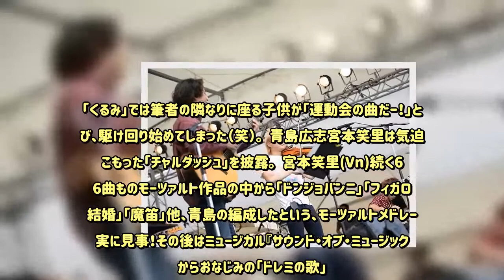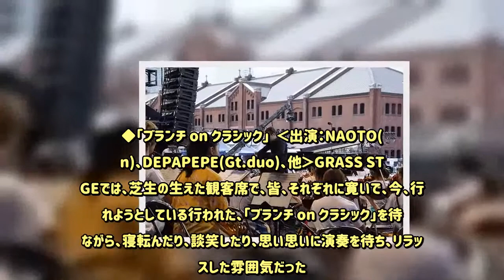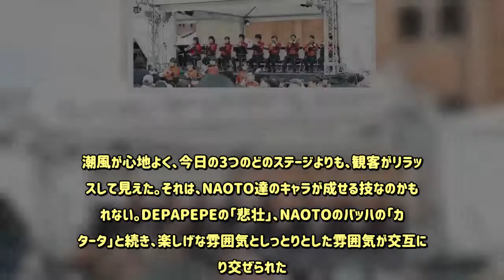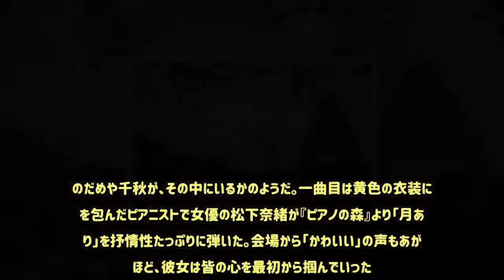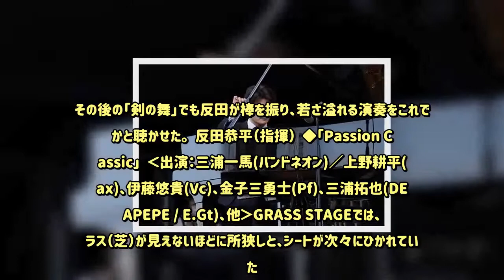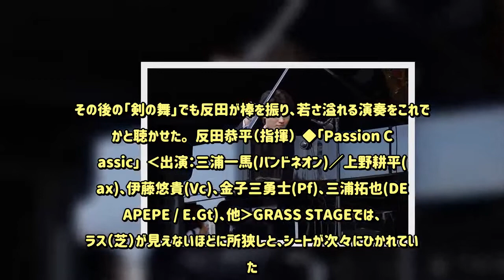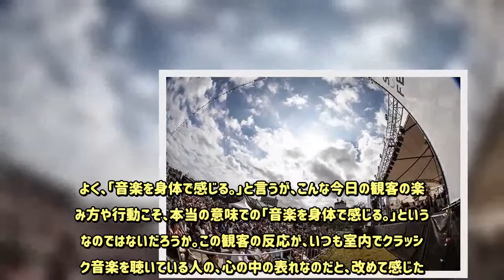『STAND UP! CLASSIC FESTIVAL 2018』（スタクラフェス ）宮本笑里、松下奈緒、髙木竜馬ら登場で午後も盛況[クイック・レポート] - めるも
食べて、飲んで、くつろいで！ クラシック音楽、そして音楽全般が「だ～い好き」な向きにはたまらないフェスティバル、『STAND UP! CLASSIC FESTIVAL‘18』（略称“スタクラフェス”）が、秋分の日、2018年9月23日（日祝）に開催された。いわば野外ロックフェスのクラシック版。会場には3つの野外ステージ「HARBOR STAGE」「GRASS STAGE」「Sunday Brunch Classic STAGE」が設置され、クラシック音楽だけでなく、ミュージカルやアニメの音楽まで、誰もがどこかで聴いたことのある音楽ばかり全100曲以上が演奏されるスタクラフェスのクイックレポート第二弾。午前の部を紹介した前回に続き、今回は日中に上演された4つのプログラム「世界まるごとクラシック～みんなおいでよ、赤レンガ～」「ブランチonクラシック」「クラシック in アニメ」「Passion Classic」について、終わりたての余韻の残る中で、ライブの模様を伝えたい。  ◆「世界まるごとクラシック～みんなおいでよ、赤レンガ～」  ‹出演：宮本笑里(Vn)、青島広志(指揮d)、シアターオーケストラトーキョー›「世界まるごとクラシック～みんなおいでよ、赤レンガ～」は、指揮者・作曲家である青島広志の解説付きで、誰もが耳にしたことのあるクラッシック音楽を聴く事ができる贅沢な演奏会。すぐ横に海が広がるHARBOR STAGEは、心なしか広大に感じられる。天候に恵まれ、海から流れてくる風も仄暖かく、清々しい。野外で音楽を聴くには最適な環境が整っていた。そこに明るいカラーの衣装を纏った青島が踊るように登場、間髪を入れずに、一曲目の行進曲「威風堂々」第一番の指揮を振り始めた。これで客席を一気に高揚させた後には、チャイコフスキー三大バレエのセレクションとして「白鳥の湖」「くるみ割り人形」「眠りの森の美女」からの著名パートを、明朗無比な解説付きで演奏。「くるみ」では筆者の隣なりに座る子供が「運動会の曲だー！」と喜び、駆け回り始めてしまった（笑）。  青島広志宮本笑里は気迫のこもった「チャルダッシュ」を披露。  宮本笑里(Vn)続く626曲ものモーツァルト作品の中から「ドンジョバンニ」「フィガロの結婚」「魔笛」他、青島の編成したという、モーツァルトメドレーも実に見事！その後はミュージカル『サウンド・オブ・ミュージック』からおなじみの「ドレミの歌」。皆が振りを覚え、歌って踊り、会場と舞台が一体となった。そして、ドヴォルザークの交響曲第9番「新世界」より第4楽章が迫力満点に響く。熱烈なアンコールの拍手に応じて、すぐさまヨハン・シュトラウスⅠ世の「ラデツキー行進曲」。盛大な手拍子で会場が揺れたように感じた。もう一つのアンコール曲は、17歳の異才ピアニスト・Kyle（紀平凱成）によるロシアの作曲家カプースチンのジャズ風ナンバー。超越技巧すぎて、最近まで楽譜にならなかったという。  Kyle（紀平凱成）青島は指揮を振りながら観客の方に向かって踊っていたり、親しみやすい話し方で観客に話しかけるので、その様子に会場全体がノリノリになり、いやおうなしに楽しい気持ちになるコンサートだった。  ◆「ブランチ on クラシック」  ‹出演：NAOTO(Vn)、DEPAPEPE(Gt.duo)、他›GRASS STAGEでは、芝生の生えた観客席で、皆、それぞれに寛いで、今、行われようとしている行われた、「ブランチ on クラシック」を待ちながら、寝転んだり、談笑したり、思い思いに演奏を待ち、リラックスした雰囲気だった。そんな中、登場したのが、楽器を持った、NAOTO（Vn）、DEPAPEPE（Gt.duo）達だった。「みんな楽しんでるかーーーーい！！！」の掛け声に、観客の「イエーイ！」という答えと共に始まった一曲目は、マリンの風を感じさせるような曲で、彼らの表情もまたとても明るく、こちらの会場の雰囲気そのものだった。潮風が心地よく、今日の3つのどのステージよりも、観客がリラックスして見えた。それは、NAOTO達のキャラが成せる技なのかもしれない。DEPAPEPEの「悲壮」、NAOTOのバッハの「カンタータ」と続き、楽しげな雰囲気としっとりとした雰囲気が交互に織り交ぜられた。曲に合わせて観客が手を振る光景が野外フェスらしさを浮かび上がらせていた。  NAOTO(Vn)、DEPAPEPE(Gt.duo)  ◆クラシック in アニメ  出演：反田恭平(指揮)、松下奈緒(Pf)、髙木竜馬(Pf)、牛牛(ニュウニュウ)(Pf)、大山桃暖(Pf)、STAND UP！ORCHESTRA›再びHARBOR STAGE。「のだめカンタービレ」「ピアノの森」など、アニメで使われたクラシックの楽曲が演奏される。STAND UP！ORCHESTRAのメンバーは、皆、若い力に溢れていて、入場すると、まさに、「のだめカンタービレ」に出てきた、学生オーケストラを彷彿とさせた。のだめや千秋が、その中にいるかのようだ。一曲目は黄色の衣装に身を包んだピアニストで女優の松下奈緒が『ピアノの森』より「月あかり」を抒情性たっぷりに弾いた。会場から「かわいい」の声もあがるほど、彼女は皆の心を最初から掴んでいった。次はラヴェルの「ボレロ」。最初のフルートの旋律に心を奪われるうち、繰り返されるメロディーが観客の期待をどんどん膨らませていった。大山はモーツァルトの「ピアノソナタ2番」より第一楽章。「ピアノの森」で、主人公カイの幼少時代のピアノを弾く大山は13歳とは思えない、安定したモーツァルトで、会場を驚きで包んだ。  大山桃暖(Pf)そして、ここからが、物凄かった。高木竜馬がショパン「バラード1番 ト単調作品23」を弾き始めると、客席が言葉を失った。ピアノの音の他には、海の音と、汽笛の音のみで、ここは野外ライブなのだろうかと思うほどの静けさ。こんなに人の心を捉えている光景は見た事がないぐらいに、静まり返っていた。さすがは、つい先日グリーク国際ピアノコンクールを征した高木である。  髙木竜馬(Pf)牛牛がショパンのエチュード ハ単調作品10－12『革命』を弾いても、その静けさは続いた。完璧な演奏で、観客を釘付けにしていた。よく、「良い演奏家は、場所や楽器を選ばない」と言うが、牛牛の演奏は、野外という事を忘れてしまいそうになるくらい、純粋で深遠な演奏だった。  ニュウニュウ(Pf)そして反田恭平が指揮棒を持って登場すると、客席はどよめいた。「のだめ」でおなじみベートーヴェンの「交響曲第7番」より第一楽章を溌溂と演奏してみせるのだった。その後の「剣の舞」でも反田が棒を振り、若さ溢れる演奏をこれでもかと聴かせた。  反田恭平（指揮）  ◆「Passion Classic」  ‹出演：三浦一馬(バンドネオン)／上野耕平(Sax)、伊藤悠貴(Vc)、金子三勇士(Pf)、三浦拓也(DEPAPEPE / E.Gt)、他›GRASS STAGEでは、グラス（芝）が見えないほどに所狭しと、シートが次々にひかれていった。この演奏を一番のお目当てに来る観客も多いのではないだろうか、と思われるほど。